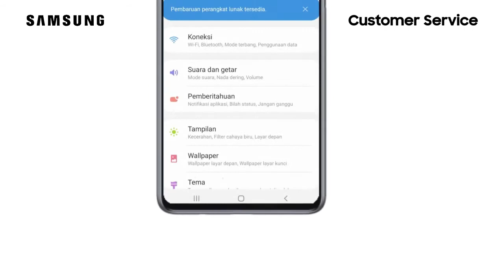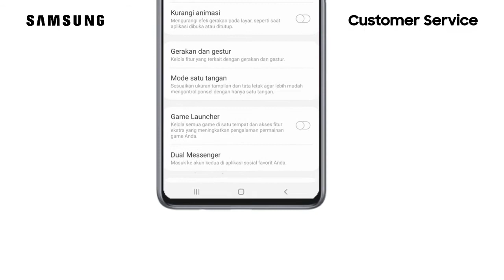Cara Mengaktifkan Game Launcher - Galaxy M51